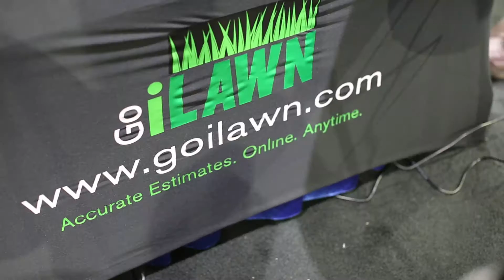Go ILawn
Mike Rorie of Go iLawn shares how you can measure and bid a property from your computer